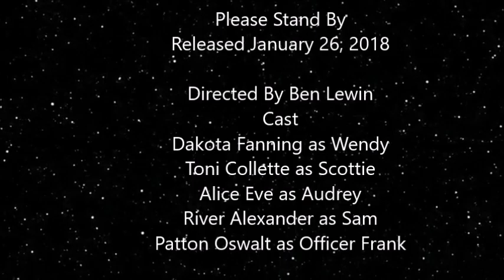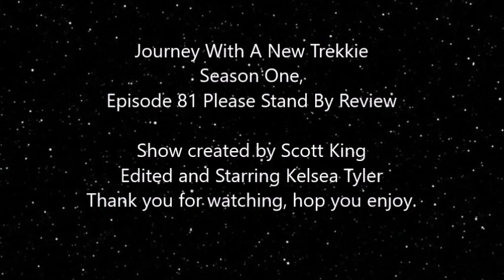Journey with a New Trekkie - Ep. 81 - Please Stand By Review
Today we look at the Dakota Fanning lead film Please Stand By, about an autistic Girl trying to get star trek script in for a contest.